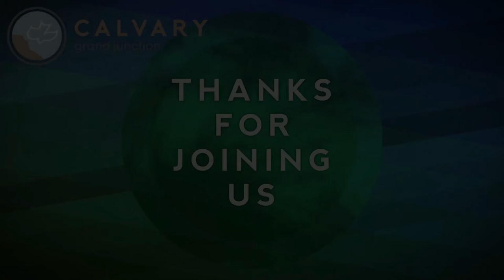Matthew 26:31-56 (Teaching Only), "The Final Countdown"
Join us for Matthew 26:31-56, "The Final Countdown"